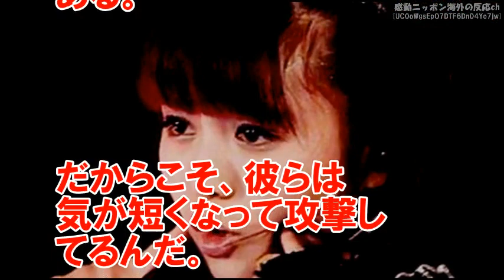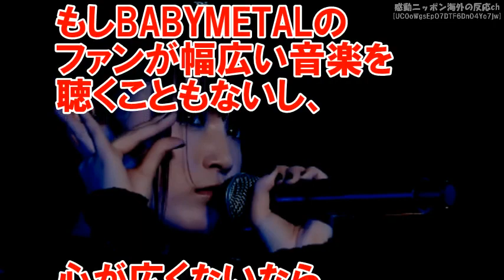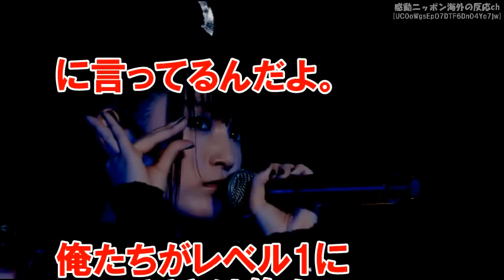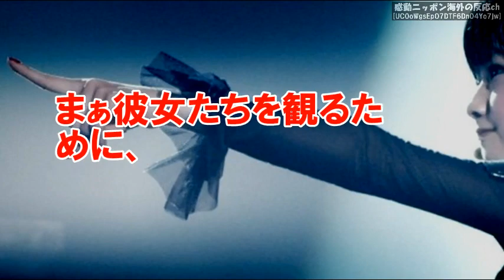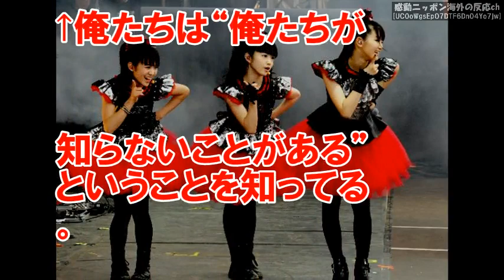BABYMETALファンが批判ってどうよ！？アミューズ、KOBA、グッズの値段、プロモーション、ライブツアー発表などなど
【BABYMETAL】「泣ける・・」大村孝佳さんによる藤岡幹大さんへの追悼メッセージ 【感動ニッポン海外の反応ch】babymetal

【BABYMETAL】藤岡幹大さんへ神バンドの小神様にBOHさん＆Ledaさんから送る言葉『ありがとう藤岡先生』【感動ニッポン海外の反応ch】babymetal

【BABYMETAL】凄い！あの振り付けは芸術、バックバンドは本物だよ！U2のボノ「音楽はガーリーになってしまった」【感動ニッポン海外の反応ch】babymetal